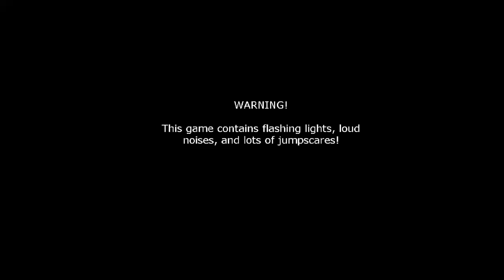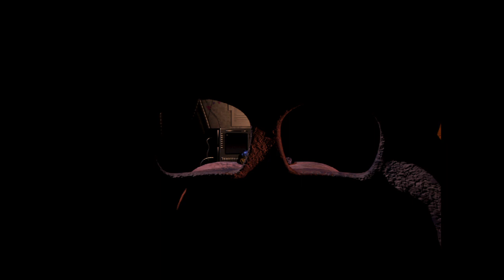Five Nights at Freddy's 2 (part 2) shadow bonnie